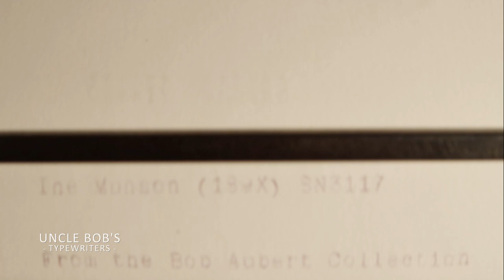The Trust-Busting Mechanical Wonder: The Munson 1 (189X) - Antique Typewriter SN3117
The Munson is one of the most unique (and rare) typewriters due to its mesmerizing open mechanical design. Designed by Samuel John Siefried, it was initially manufactured by the Munson Typewriter Co. in Chicago, IL starting around 1890. The Munson was sold directly to customers via mail order and bypassed all the "middle-men" of dealers and salesmen that plagued the typewriter industry largely due to the monopoly of the Union Typewriter Trust. The Munson was gradually redesigned to simplify the manufacture process. Later model 1s had fewer chrome parts than the example here. Eventually the Munson was renamed "The Chicago" and the open mechanics were covered up with metal plates while the internal design largely remained the same as the Munson. All told, the Munson and later Chicago models were manufactured until about 1917 by three different manufacturers.
This particular Munson 1 is an early model 1 with the full chrome parts. It is in wonderful condition and functions incredibly well for a Munson/Chicago. These machines are often plagued with stiff keys or sluggish carriages. This Munson is by no means perfect, but runs better than the two Chicagos I own. A small quirk, someone misaligned the gearing on this Munson's type drum assembly. So to type lowercase letters, you have to hold down the "Caps" key. To type capitals, hold down the "Fig" key. It's a small annoyance that carries a lot of charm once you get used to it.